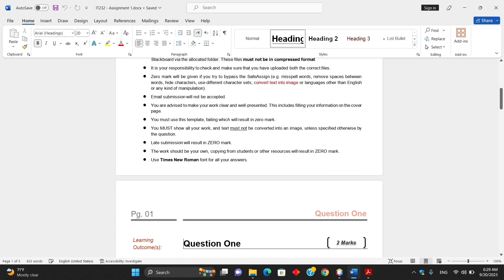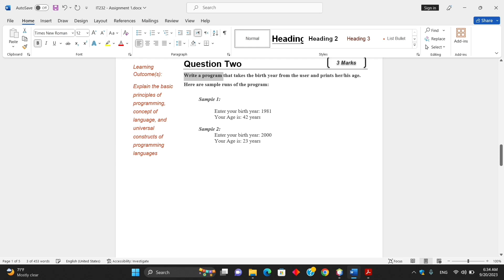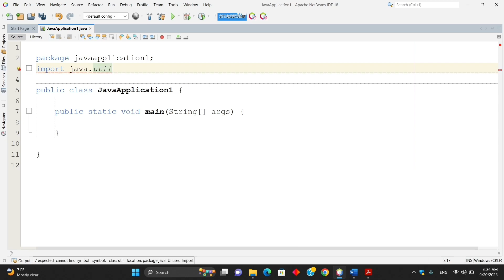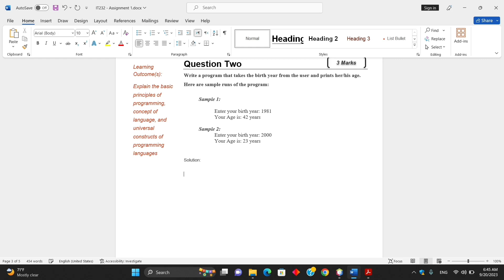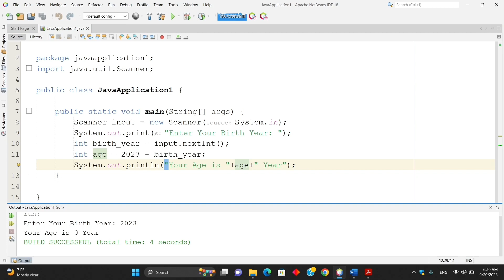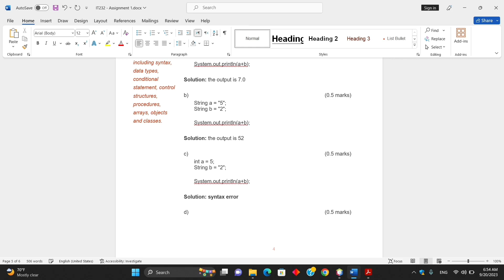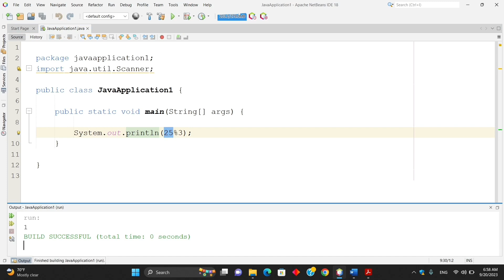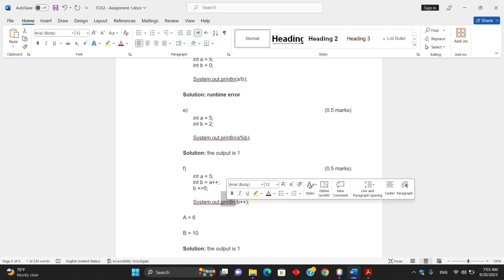IT232 | Assignment 1 | due date: 2023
سلسلة تعليمية رائعة لمادة
IT232_ Object oriented programming
في الجامعة
يمكنكم متابعة هذه السلسة عبر دورة: قهوة المبرمج
IT232/CS230/DS230